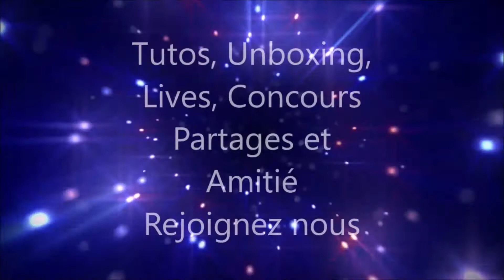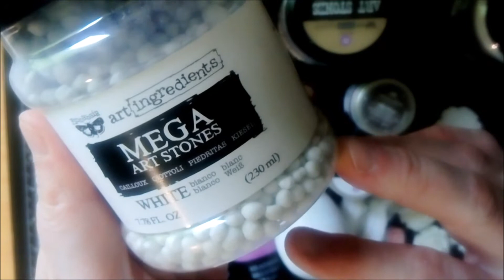TUTORIEL HOME DECO OEUF EN MIX MEDIA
coucou, aujourd'hui je vous propose une vidéo tuto d'un home déco.
un oeuf altéré ... celui ci n'est pas en chocolat ;)
bisous
Hélène